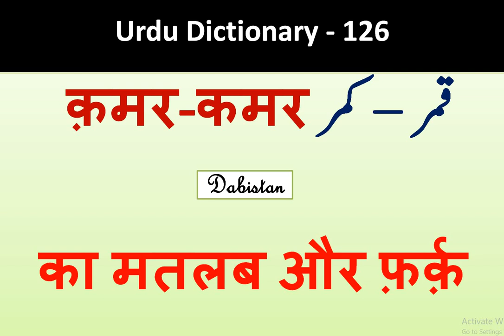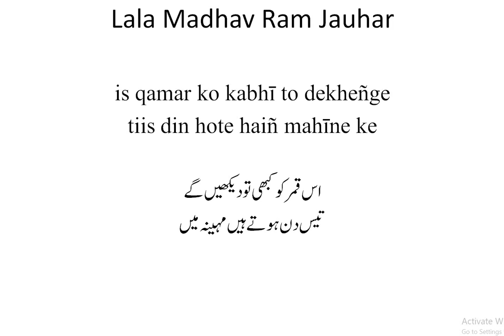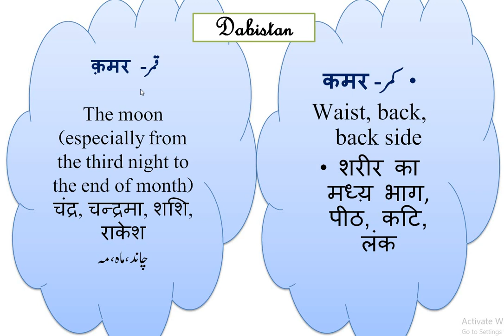qamar kamar farq aur matlab-qamar meaning kamar meaning Urdu dictionary Urdu Hindi EnglishDictioanry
qamar kamar farq aur matlab-qamar meaning kamar meaning Urdu dictionary Urdu Hindi EnglishDictioanry Urdu Lughat